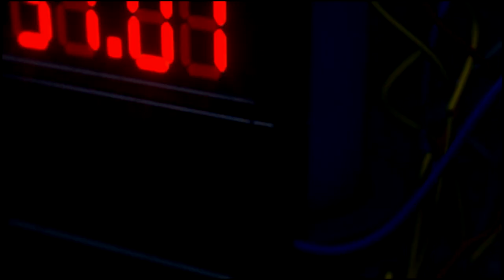Goro Majima y La Bomba｜Yakuza Kiwami 2｜Español Latino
¡Hola! Esta vez comparto un fandub de la escena cuando Goro Majima desactiva la bomba, en el juego Yakuza Kiwami 2 (Ryu Ga Gotoku Kiwami 2｜龍が如く極２). Espero que sea de tu agrado ^^

Muchas gracias y Saludos :D